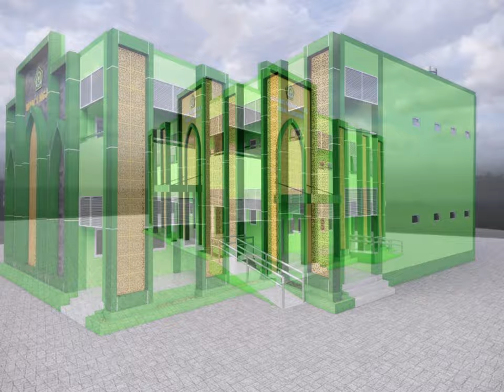Progres Pekerjaan Minggu 15 | SBSN 2024 RKB MAN 1 Ngawi